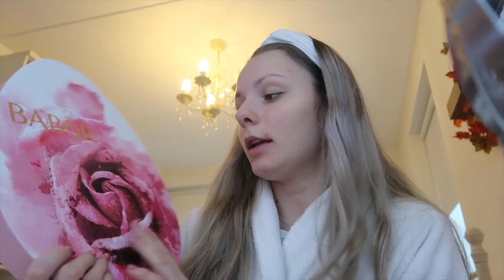(LONDEN) SHOPLOG! Dior, Benefit, Bershka & meer 🛍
Have fun watching xx